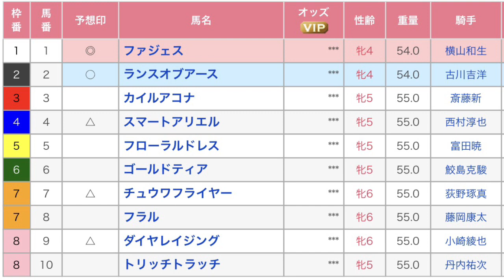響灘特別 直感予想！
小倉競馬場の準メインレース、響灘特別を予想します